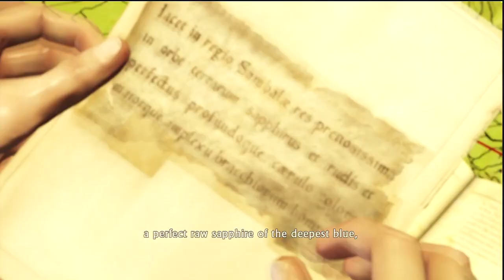Pelataan Uncharted 2 Among Thieves p2